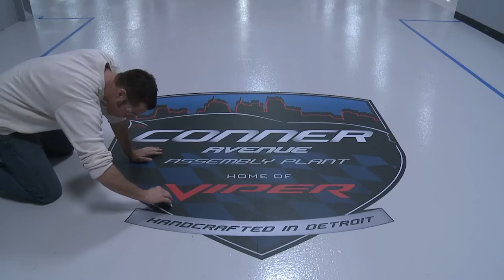Chrysler Group to Move to Historic Dime Building in Detroit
Chrysler Group to move Great Lakes Business Center and support other company functions to Rock Ventures' historic Dime Building.  Building to be renamed Chrysler House.